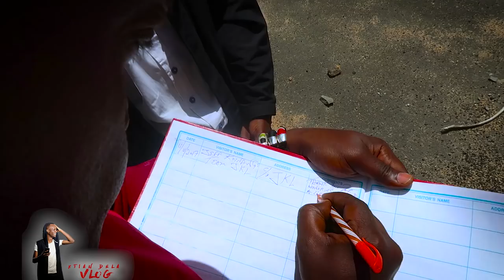INSIDE THE JEFF KOINANGE LIBRARY IN KIBERA!!!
Updated Mpesa PayBill

About ME:

YouTuber|:| Vlogger |:| TV Host|:| Radio Presenter |:| Event Host |:| Digital Strategist |:| JESUS! |:| WINNER OF THE MOST INFLUENTIAL TWITTER PERSONALITY IN AFRICA 2015 , MOST INFLUENTIAL FACEBOOK PERSONALITY IN AFRICA 2016 & BEST AFRICAN BLOGGER 2014 |:| ☎ ☎

I Vlog with my Canon g7x Mark II and my DJI OSMO and my iPhone 6. I shoot regularly on 1080p and 25fps. I also shoot with my GoPro Hero 5 Black when recording action shots. I edit with Adobe Premiere Pro CC 2015. I Have 3 Professional Portable LED Lights.

I officially started Serious Vlogging in 2017!